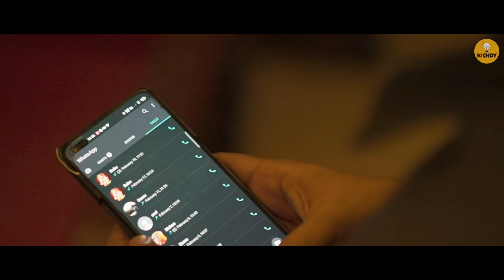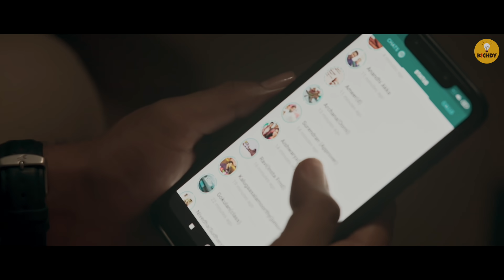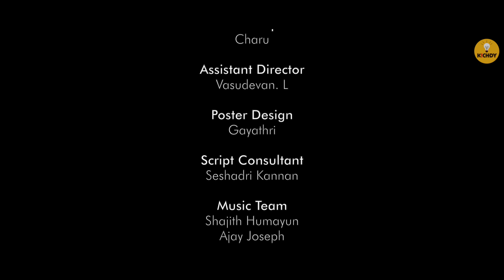HAPPY BIRTHDAY | Tamil Thriller Short Film HD| with English Subtitles | Kichdy Premiere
Happy Birthday is a story of a few simple people and a fateful night. At the stage of life they are in, each of them have different aspirations for their future. But, what does this night hold for each of them? How is this night going to unfold?

Kichdy Productions
A4 Media presents

Happy Birthday | Tamil HD Short Film | Crime Thriller |

Cast

3. RK Vilasini aka Haasini

Direction

Editing - Kausthub Ravi

                                Kausthub Ravi